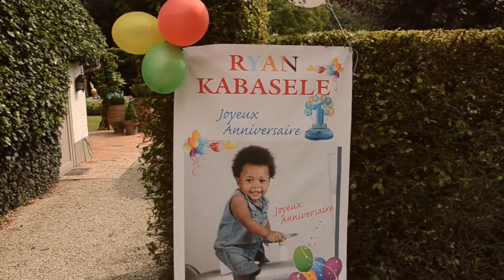incroyale annivdenathankabasele1#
L'incroyable anniversaire de nathan kabasele